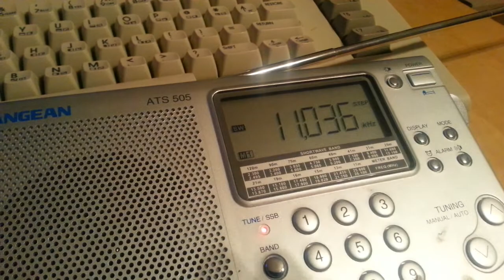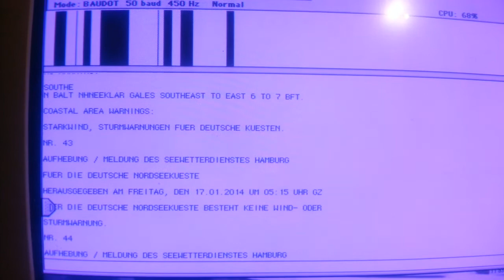RTTY DECODE : Performa 6200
Hamburg weather station.  50/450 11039